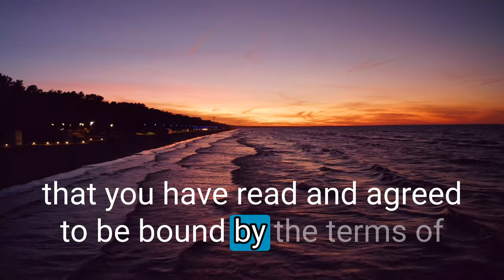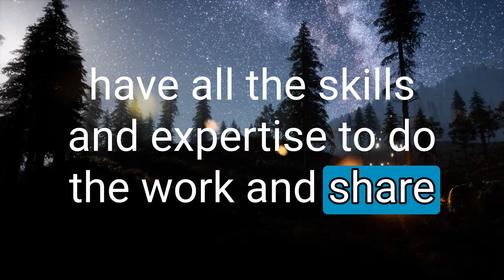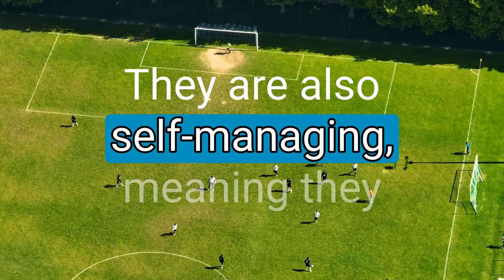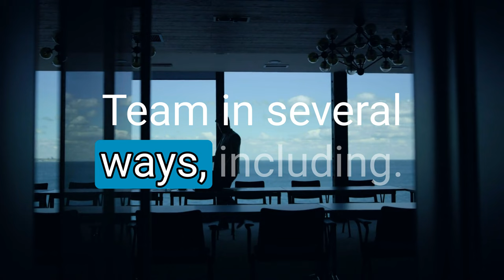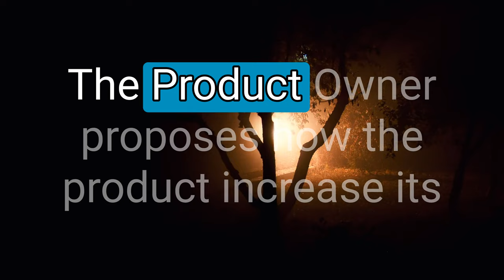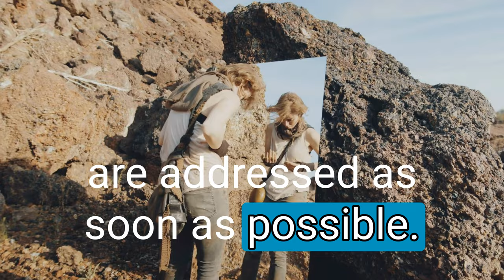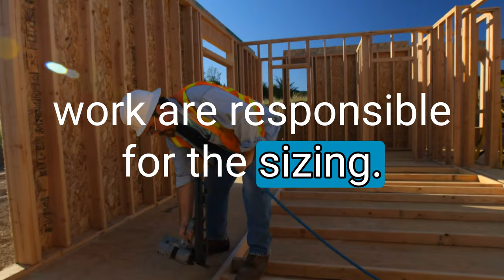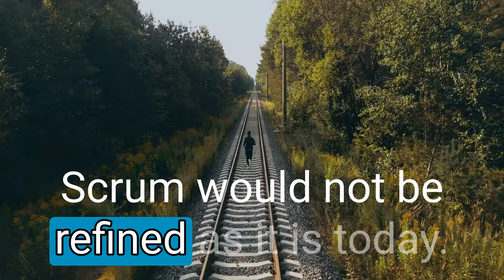Mastering The Scrum Guide: Expert Commentary for Agile Success by GSM Scott | Audio & Video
In this one-of-a-kind offering, I will guide you through the Scrum Guide while providing real-world context, practical applications, and deep insights accumulated through years of experience as a Practitioner and Professional Scrum Trainer. Whether you're new to Scrum or a seasoned practitioner, our audio and video commentary version of the Scrum Guide will enrich your understanding and help you master the principles and practices that drive Agile success.

Subscribe to our channel, hit the notification bell, and stay tuned for a wealth of knowledge and inspiration that will empower you to excel in the world of Scrum and Agile. Join us on this exciting journey as we demystify Scrum concepts and share actionable insights that you can apply to your personal life, projects, teams, organizations, and communities.

Don't miss out on this opportunity to elevate your Scrum and Agile expertise. Let's embark on this educational adventure together – welcome to the forefront of Agile learning!

📌 CHAPTERS
00:00 - Introduction to Scrumademy
03:38 - The Scrum Guide
04:28 - Purpose of the Scrum Guide
07:31 - Scrum Definition
10:47 - Scrum Theory
11:47 - Transparency
12:37 - Inspection
13:17 - Adaptation
14:14 - Scrum Values
19:10 - Scrum Team
21:15 - Developers
22:03 - Product Owner
25:21 - Scrum Master
30:02 - Scrum Events
30:58 - The Sprint
34:12 - Sprint Planning
37:58 - Daily Scrum
39:53 - Sprint Review
41:11 - Sprint Retrospective
44:24 - Scrum Artifacts
46:15 - Product Backlog
48:43 - Commitment: Product Goal
50:34 - Sprint Backlog
51:52 - Commitment: Sprint Goal
54:08 - Increment
56:43 - Commitment: Definition of done
57:54 - End Note
59:55 - Thank You, Next Steps, Call-To-Action - Be Legendary!

✅  Participate in the "Global Agile Scholars: Empower Through Style" Campaign.  Purchase with a Purpose
✅  Enroll in a Scrumcademy Class today for a Legendary Transformative Experience.

🎉 🥳. Celebrate!  Be Agile, Do Scrum, and Be Legendary!

Upcoming Proprietary Classes: Booked Already till October, However, you can put your name on the waiting list.
1.  Scrum like a Grand Scrummer
2.  Scrum and Travel (1st Level), Then Travel and Scrum (Lifestyle Level)
3.  $erial $crum Master - Currently Private classes only.
4.  TBA

It all Starts Here...The Scrum Guide!  Knowing how to play this game will pay you very, very well and provide financial security for your family.   Isn't that the reason you work...for Increase!